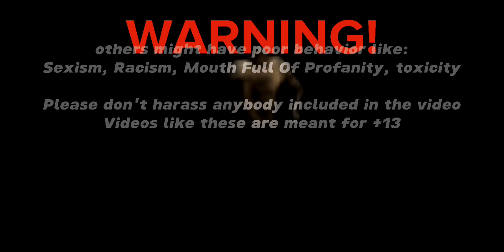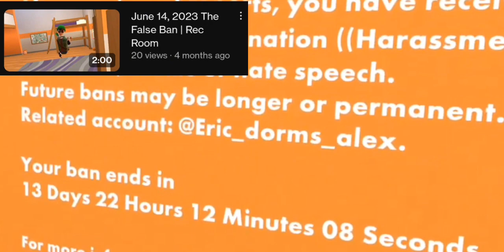December 11, 2023 A Miss Place Warning | Rec Room warning (Read desc)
Sorry I had a potty mouth because I had a bad day today.

Dear @RecRoom ,
I beanie_duh will always follow the CoC but here's the problem someone had access to my account due to me changing my email to a different email and Eric dorms gets me banned(an account I don't have), also my brother saying the N Word whenever I go to a public Rec center
I have no choice but not to talk anymore...
Sincerely beanie.